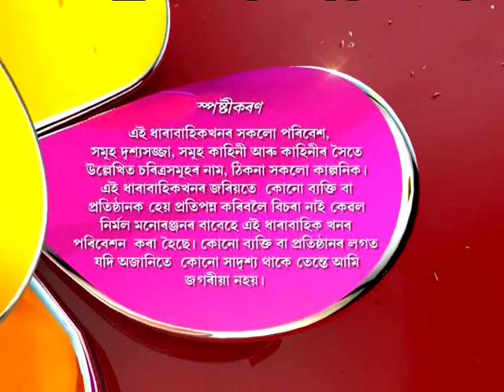Oi Khapla | 01th June | Episode No 265 | Part 1